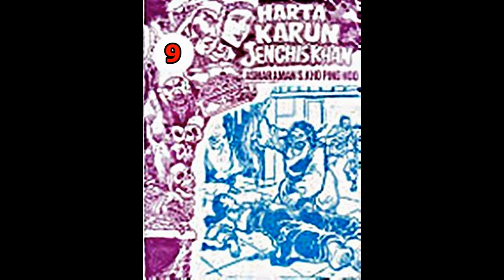Seri Cerita Silat HARTA KARUN JENGHIS KHAN JILID 09